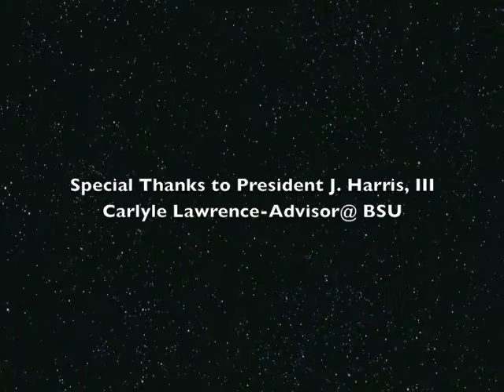Greek Expressions NPHC Organizations@ BSU Widener Univ. Tue 2/22/11 Part#2V#7